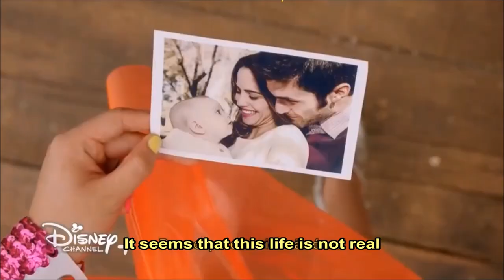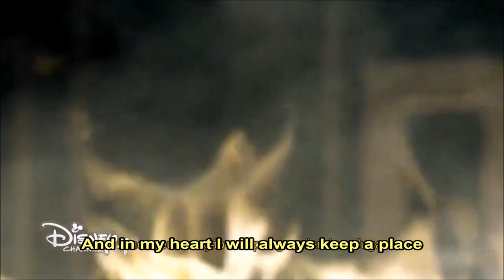Soy Luna - Season 2 Episode 80 - Luna finds out she is Sol Benson (English)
i do not take requests, i just try to upload every Lutteo scene.